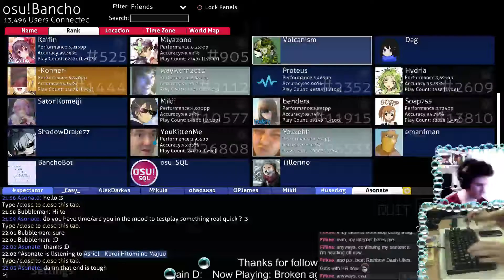MY FIRST STORY - Itsuwari NEUROSE [Madness] +HR FC | 464pp | Played by Bubbleman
ahahahahahahahahahah That was incredible; shame about the acc drop on the stream though.